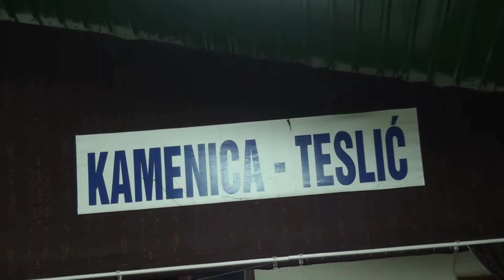Iftar i predavanje gost predavač Šefik Kurdić.teslićka kamenica.